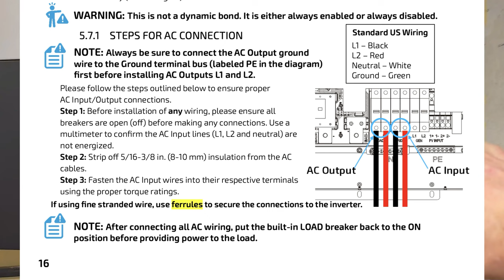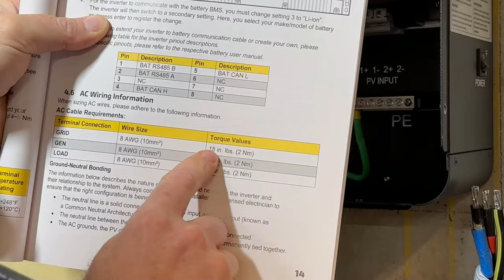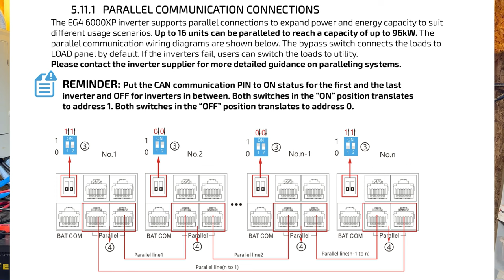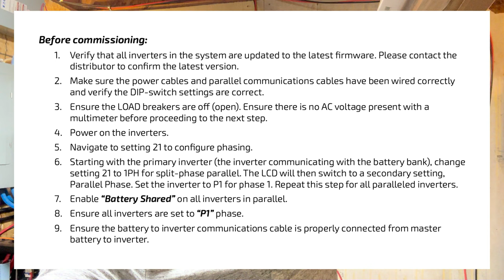EG4 6000 XP Full Install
EG4 6000XP Off-Grid Inverter Installation Guide: Wiring, Settings, and Useful Tips
Use "ETHSave50Bucks" at checkout for a discount when shopping at Signature Solar.

Featured Products:

➡️ Torque Screwdriver Set
➡️ Ferrule Crimping Tool kit

In this video, I walk you through how I'm setting up my offgrid homestead by installing three EG4 6000XP inverters. These are by far the best off grid inverters i've worked with for those on a tight budget. I'll show you some of my wiring, which may not pass code where you live so be sure to do things the right way. I'll also emphasize important safety measures and the necessity of consulting local laws, ordinances, and product manuals. Tips and tricks for bypassing certain difficulties are shared, while viewers are advised to consider the potential need for equipment updates.

Remember, I'm not a professional and my actions should not dictate your approach.

I'll also detail the process for properly torquing connections and connecting battery cables and communication cables. A section on setting up inverters in parallel is covered using guidance from the product manual and additional advice.

00:00 Installing an off-grid system
00:24 Hanging the 6000EX Inverters
00:56 Safety Precautions and Manual Consultation
01:26 Installation of ENT Connectors
01:47 Wire Preparation and Connection
02:11 Use of Ferrules and Tool Kit
03:29 Wire Cutting and Connection Tips
07:05 Battery Cable Connection
10:39 Inverter Setup and Communication Cables
12:32 PV Line Connection and Isolators
14:08 Final Thoughts and Future Videos

Additional Notes:

Have questions or ideas for future videos? Drop them in the comments!